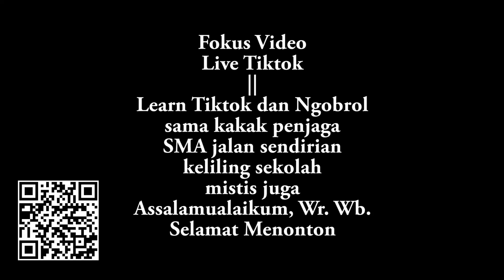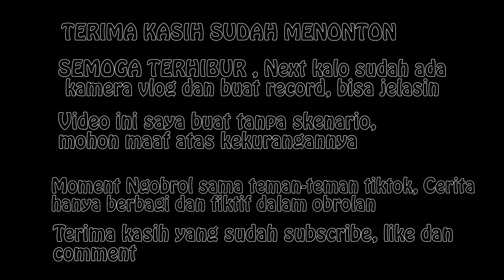Live Straming Lanjut Ketemu kakak penjaga sekolah sendirian muter sekolah yang gelap dan luas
Moment Live Tiktok Bersama teman-teman.
Saya berjumpa dengan teman-teman di tiktok ternyata perempuan indonesia cantik-cantik dengan pesonanya.
Ketemu Ayang Istri 2 online kuh lagi pada moodyan.
Lanjut ketemu abang yang lagi jaga sekolah sma gede banget dan sendiri keliling sekolah.
Follow Kakak :
Lanjut ngobrol tapi lupa kenalan kakaknya ceria banget. Next dengerin anak-anak main rebana di ajarin kakak cantik.
Obrolan hanya fiktif semata mengisi waktu luang.
Bukan dalam kehidupan nyata. Dunia tipu-tipu sebatas konten.
Semoga Terhibur
Ikuti update video terbaru saya tentang konten daily vlog saya dengan mengklik
-untuk video dan give a way & tour traveling indonesia saya terbaru diupdate di :
1. Fans dan Support :
2. Pesan dan Masukannya:
Saya sedang menggalang donasi dengan ketentuan sebagai berikut :
Saya menerima lewat:
1. rekening dana di :
atau 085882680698 atas nama Onky
Dengan ketentuan sebagai berikut : Jangan sampai salah ya atas niat baik anda
1. Contoh : Rp 5.000  (akhiran .000 di belakang)
Untuk aspirasi atas kreasi video saya, dan masuk ke rekening pribadi saya (Membantu Saya) atau ke
70% PRIBADI Dan 30% saya donasikan.
2. Contoh Rp 5.500 (akhiran +Rp 500,- di paling belakang)
3. Contoh Rp 5.100 (akhiran +Rp 100,- di paling belakang)
Untuk dhuafa dan saya transfer/serahkan ke komunitas saya per 50rb/100rb:
Untuk saya serahkan ke :
Ayo Berbagi Pati BRI: 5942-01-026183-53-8
  / ayoberbagipati
Sedekah Rombongan.